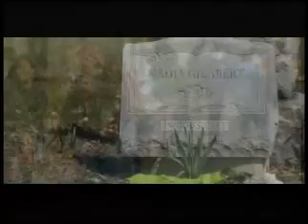PEDRO SUAREZ VERTIZ Y JUAN DIEGO FLOREZ NADIA VIDEO CLIP OFICIAL COMPLETO